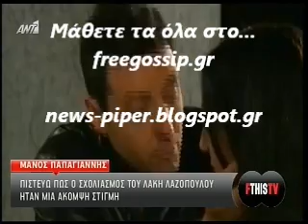Ο Μ.Παπαγιαννης στο Fthistv